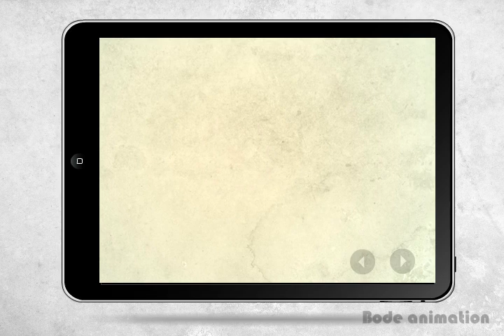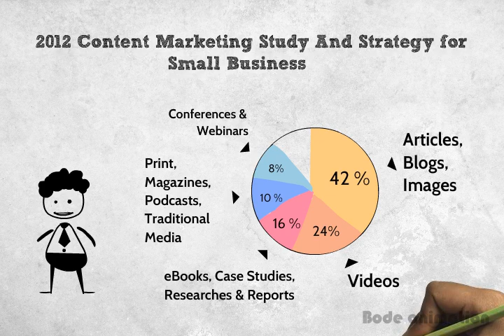Importance of Content Marketing by Bode Animation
More Animation Videos Bode Animation explains about the important of content marketing via white board animation video.